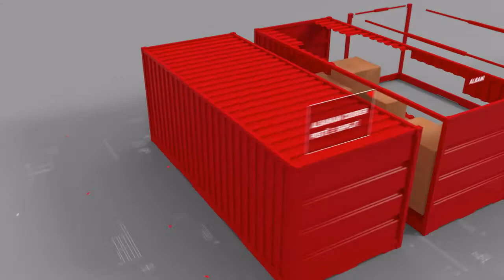Short promotional motiongraphic video by ESK DIGITAL MARKETING.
This video was created for Digital Marketing purposes for our clients at Albanian Courier. The goal was to have a short motiongraphic video to include the key images: package/cargo/moto all mixed together in order to make a written presentation for a FB/IG promotion.